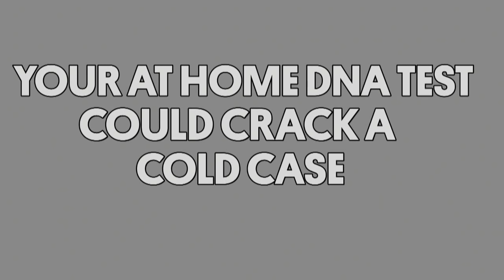Your At-Home DNA Test Could Crack a Cold Case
The hit podcast Bear Brook detailed how genetic genealogy—the use of DNA testing in conjunction with family-tree mapping—helped identify the perpetrator of a horrific crime in New Hampshire more than three decades ago. The same technique helped capture the notorious Golden State Killer and has led to the identification of both victims and perpetrators of other cold crimes—at least 23 in 2018 alone.

But the method also raises new questions. Now, your consumer DNA test results could implicate a third cousin you’ve never met in a crime. Do we have an obligation to protect our families' privacy? Should there be strict limits on how law enforcement can use genetic genealogy? Join Future Tense for a conversation on the cutting edge of crime solving, featuring experts on DNA, law enforcement, and privacy.

Future Tense is a partnership of Slate, New America, and Arizona State University.

Participants:

Jason Moon, @jasonmoonNHPR
Reporter, New Hampshire Public Radio
Host, Bear Brook

Nila Bala, @nilabala3
Associate Director, Criminal Justice & Civil Liberties
Senior Fellow, R Street Institute

John Fitzgerald
Chief of Police, Chevy Chase Village Police Department

Moderator:

Rebecca Lavoie, @reblavoie
Digital Director, New Hampshire Public Radio
Host, Crime Writers On...

Follow the conversation online using DNAColdCases and following@FutureTenseNow.

When
Mar. 20, 2019
6:00 pm - 8:00 pm
Where
New America
740 15th St NW #900 Washington, D.C. 20005
RSVP